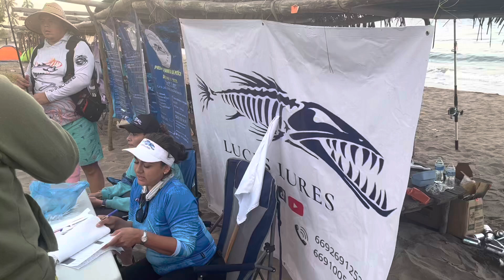50 mil pesos en torneo de PESCA Lucis lures // se lo lleva famoso youtuber mazatleco